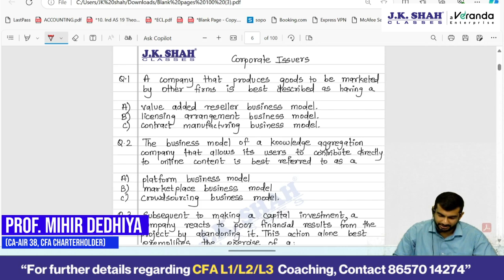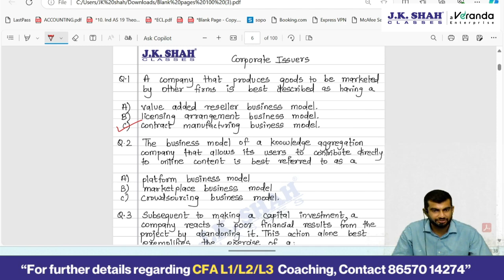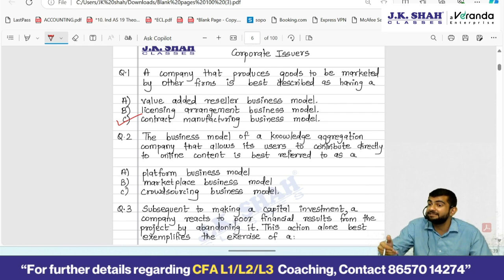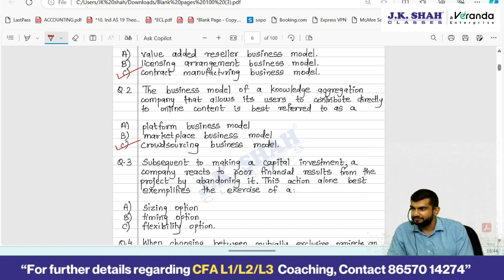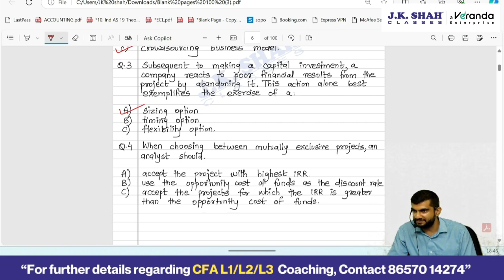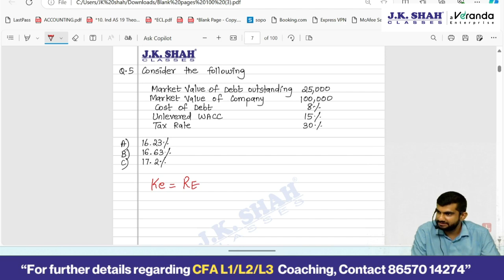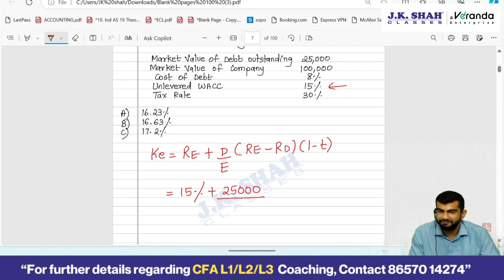5 important Corporate Issuers questions- CFA level 1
For further details, get in touch on 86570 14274